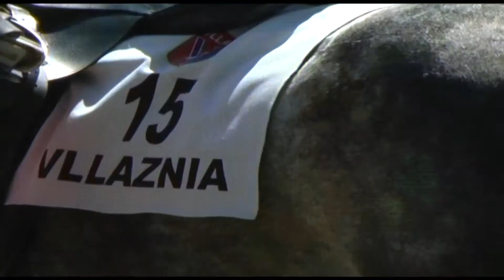VELIPOJA DHE GARA E HIPIZMIT | ABC NEWS